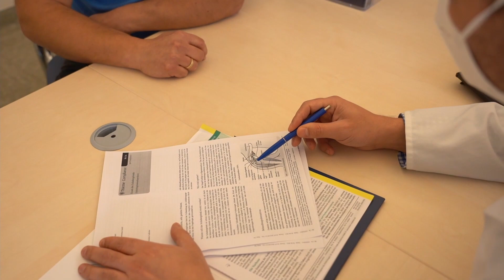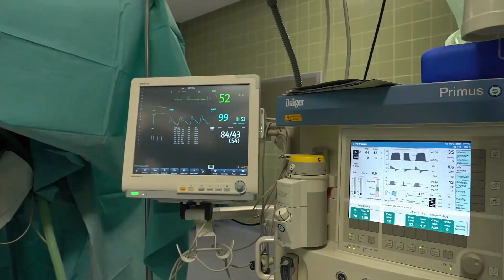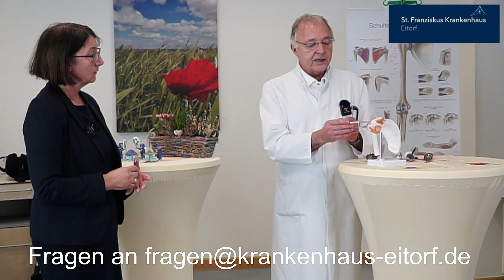Livestream „Meine Schulter schmerzt … was kann ich tun?“ St. Franziskus Krankenhaus in Eitorf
Online Patienten Veranstaltung

 „Meine Schulter schmerzt … was kann ich tun?“

LIVE auf diesem Kanal
Donnerstag, 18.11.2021 von 18 Uhr - 19 Uhr

Das erwartet Sie heute:
Anas Malkawi, Facharzt für Orthopädie und Operateur am EndoProthetikZentrum in Eitorf, stellt die Möglichkeiten zur Diagnose und ganzheitlichen Behandlung von Schmerzen im Bereich der Schulter sowohl mit Blick auf konservative Therapien als auch gelenkerhaltende Arthroskopien vor.
Der Chefarzt der Klinik für Orthopädie und Leiter des EndoProthetikZentrums Siegtal, Dr. Georg Stirner, informiert über die dem persönlichen Aktivitätsgrad und Alter sowie der medizinischen Situation angepassten operativen Behandlungsformen des künstlichen Gelenkersatzes der Schulter.
Das umfassende Leistungsspektrum des Krankenhauses im Rahmen eines individuell abgestimmten und geplanten Übergangs nach einem ambulanten oder stationären Aufenthalt erläutert unsere Leiterin des Entlassmanagements Anna Wolf.

Ihre Patientenakademie am St. Franziskus Krankenhaus in Eitorf